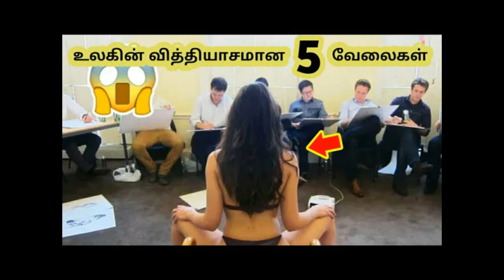உலகின் 5 ஆபத்தான வேலைகள்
Top 5 mysterious creatures in human history RishiPedia amazing facts | About Tamil trees : tamil trees is informative content creation channel started to entertain our audience with amazing videos.

About Tamil trees : tamil trees is informative content creation channel started to entertain our audience with amazing videos like interesting facts unusual schools, unusual jobs, amazing places, mysteries, funny moments, and etc...